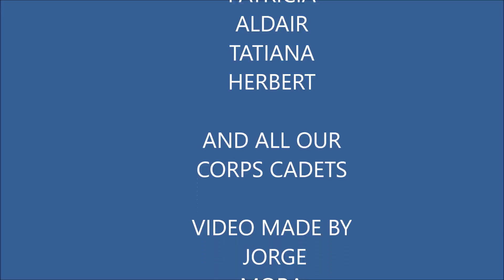Club 3:16 New year's party, 2016